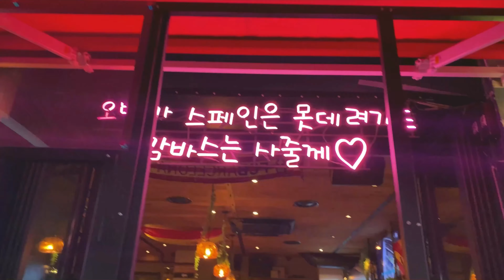seoul vlog ☁️ cafe hopping at seongsu/itaewon/yongsan | rooftops | han river | first converse ✨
Hello guys!

I’m here with another cafe hopping vlog!

🌸 Social Media 🌸

🍃 Music 🍃